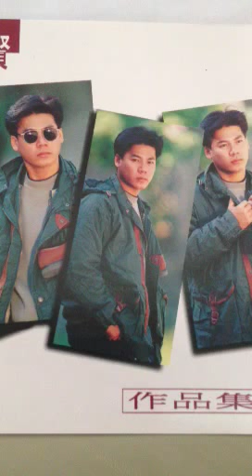我的心下着雨 巫启贤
词曲：巫启贤